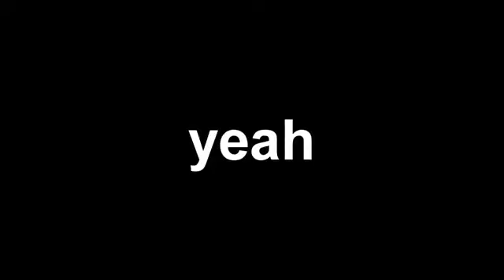lazy new channel trailer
Reupload from Lolman / Teh444thSpartan